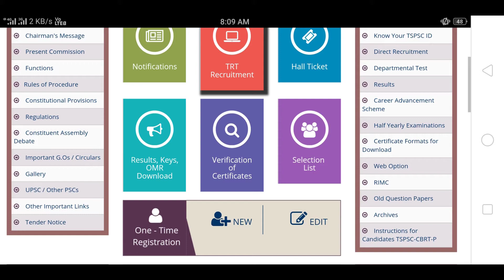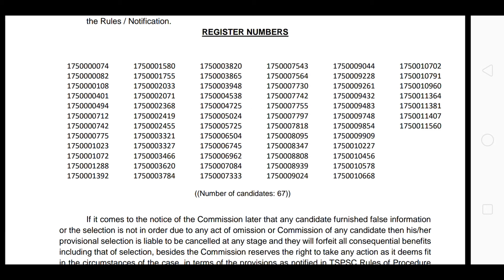CDPO Results వచ్చేసాయి 🤗 67 మంది ఎంపిక 🤗 మిస్ అవ్వకండి 🤗